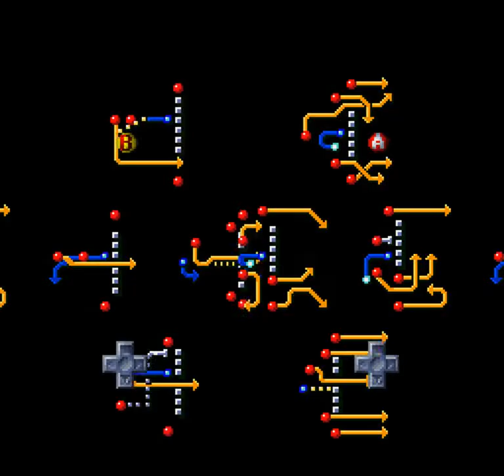Tecmo Super Bowl III Final Edition (SNES) - Regular Season Game 11: At Patriots